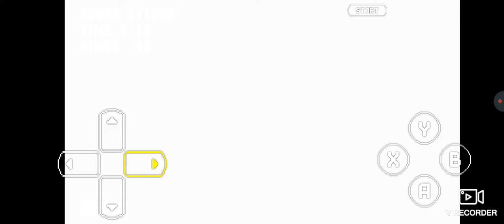Super Sonic Speeds through Sky Sanctuary & Death Egg & The Doomsday Zones